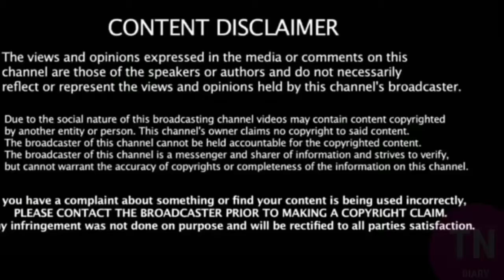சசிகலா வால் அதிமுக அமைச்சர்களின் உயிருக்கு ஆபத்து எடப்பாடி அதிரடி பேட்டி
Sasikala Admk join issue | Tamil Nadu Arasiyal latest news | Admk sasikala join problem |